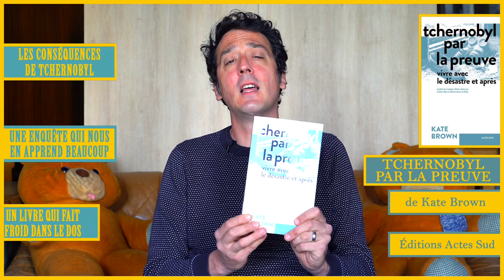Aujourd'hui parlons de ... TCHERNOBYL PAR LA PREUVE (de Kate Brown - Éditions Actes Sud)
▪ Conseil lecture ▪ Critique livre ▪ Coup de coeur lecture ▪ Quel livre lire ? ▪ Critique littéraire ▪

« Un livre qui fait froid dans le dos. »

📖 Aujourd'hui parlons de ... TCHERNOBYL PAR LA PREUVE 📖
De Kate Brown - Éditions Actes Sud

Si ce livre vous intéresse, vous pouvez le commander !

La Librairie du Tramway
92 rue de Moncey, 69003 Lyon
Ouvert du mardi au samedi de 10h à 19h